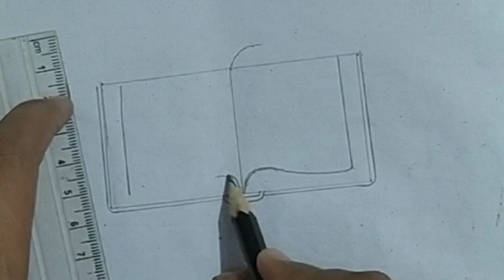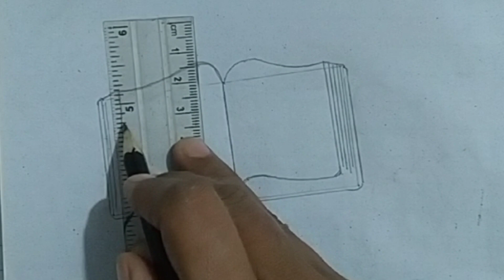how to draw open book.step by step book drawing.easy book drawing.....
basic arts
how to draw open book.
step by step book drawing
line by line book drawing
easy book drawing
creative drawing